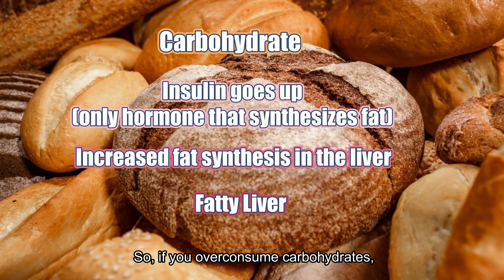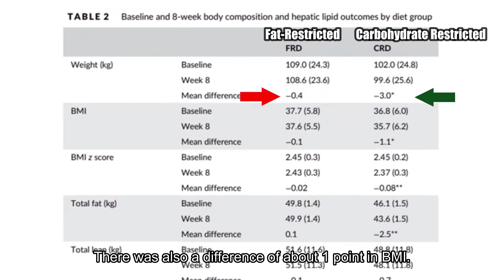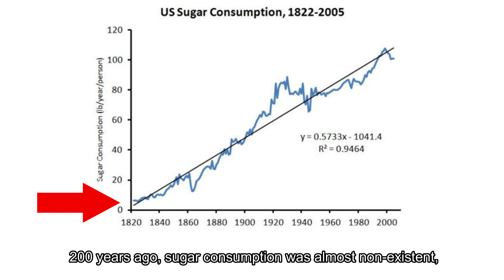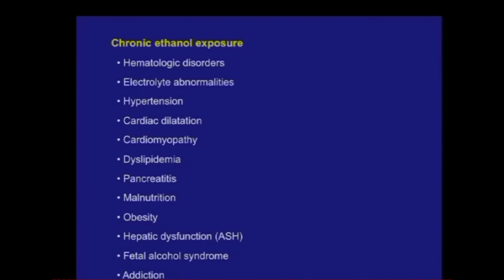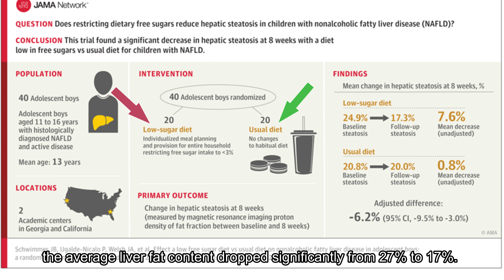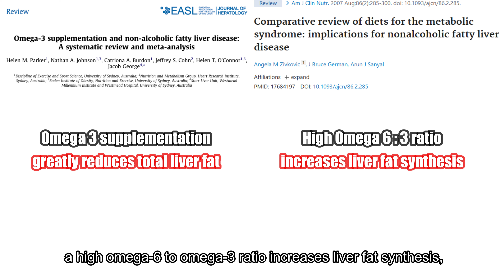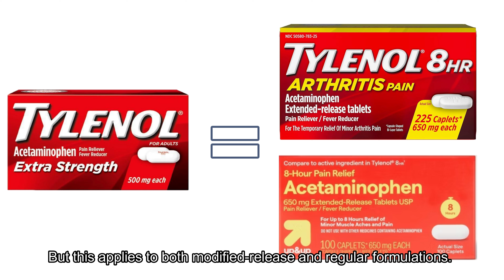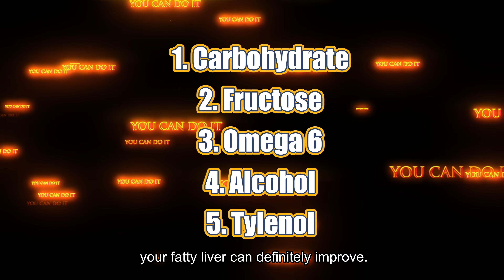How I Reversed Fatty Liver (NAFLD) Without Medication : Real Cases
💬 Have questions or need further advice? For more personalized health inquiries, visit our

0:00 ⏯️ Intro
1:00 🍞 Carbohydrate
3:29 🍬 Fructose
8:00 🥑 Omega-6
9:57 💊 Tylenol
11:52 🍻 Alcohol